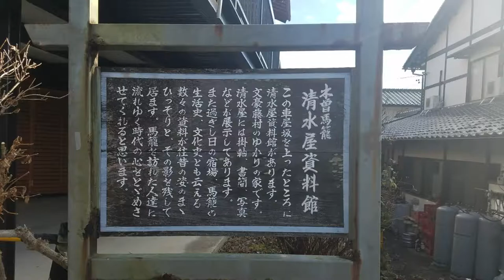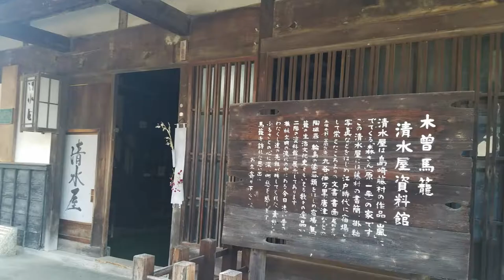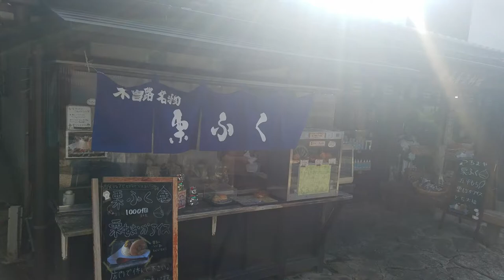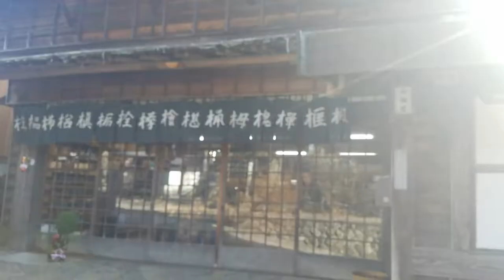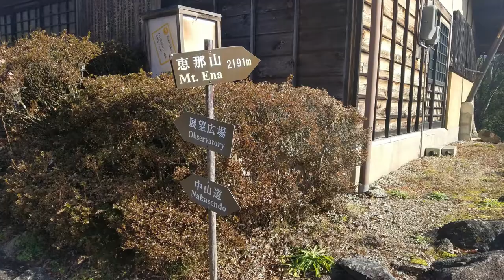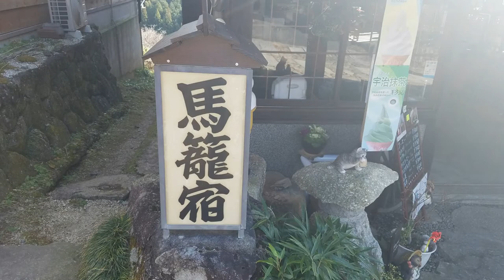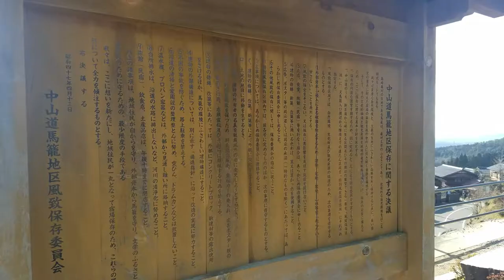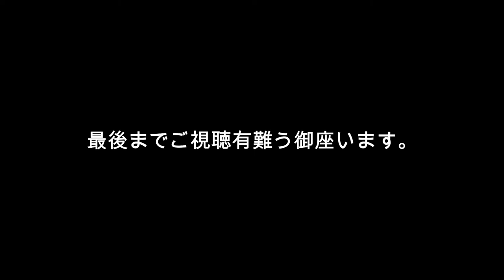木曽の宿場町 馬籠宿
馬籠宿（まごめじゅく）は、中山道43番目の宿場（→中山道六十九次）で、木曽11宿の一番南の宿場町である。かつては長野県木曽郡山口村に属したが、2005年（平成17年）2月の山口村の越県合併により岐阜県中津川市に編入された。1895年（明治28年）と1915年（大正4年）の火災により、古い町並みは石畳と枡形以外はすべて消失したが、その後復元され現在の姿となった。石畳の敷かれた坂に沿う宿場で、馬籠峠を越えた信州側の妻籠宿（長野県木曽郡）とともに人気があり、多くの観光客が訪れる。石畳の両側にお土産物屋がならび、商いをしていない一般の家でも当時の屋号を表札のほかにかけるなど、史蹟の保全と現在の生活とを共存させている。ほぼ中間地点に、旧本陣であった藤村記念館（島崎藤村生家跡）がある。(wikipediaより情報抜粋）